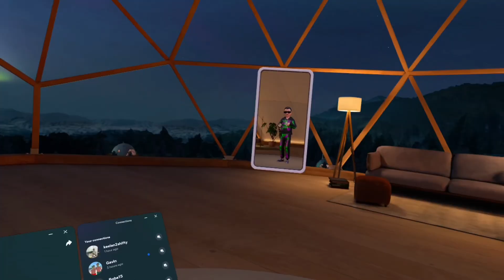Hunting siren666! (Got banned)